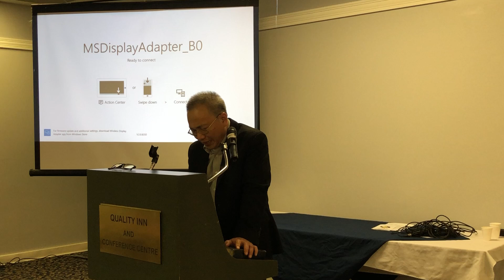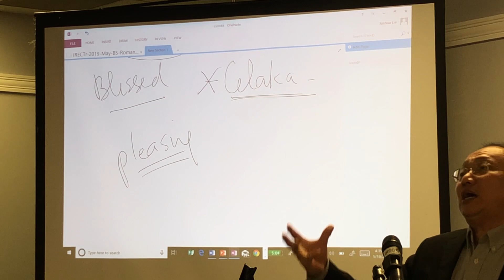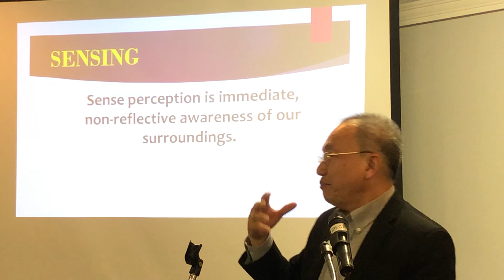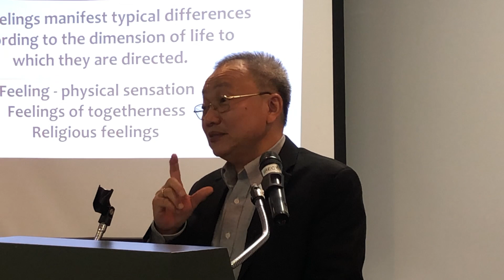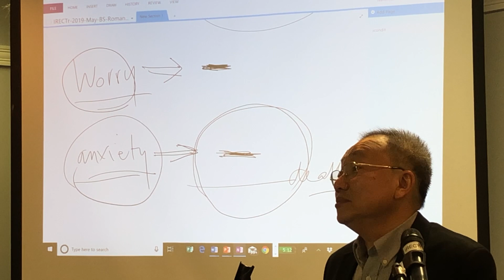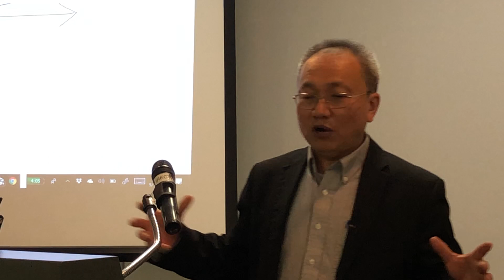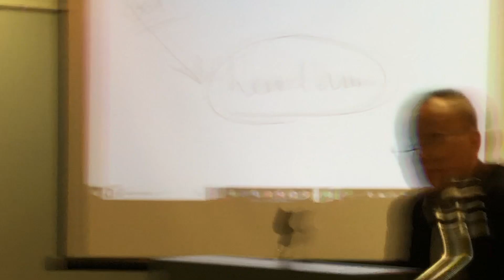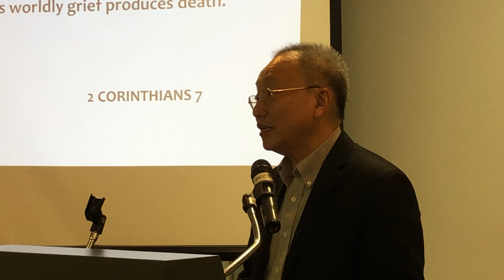Retreat 2019: Sesi 4 God's Faithfulness - Faithful Feeling